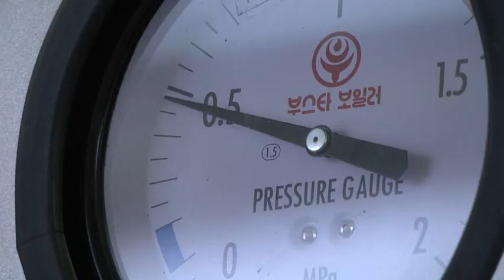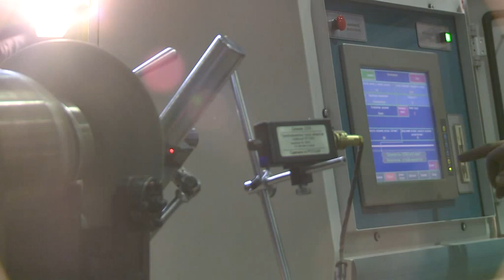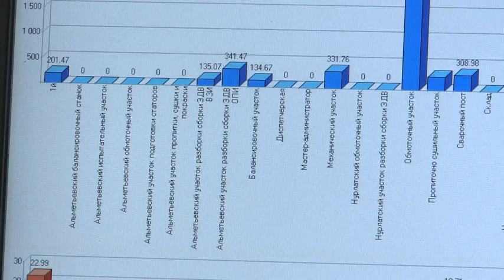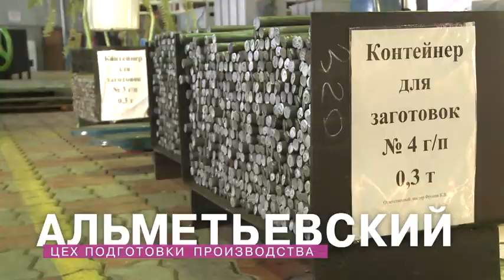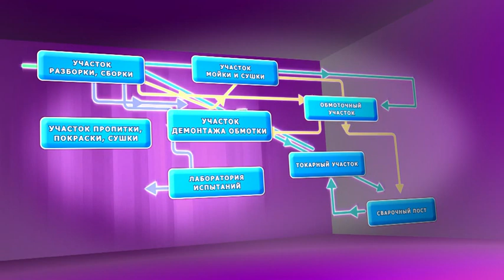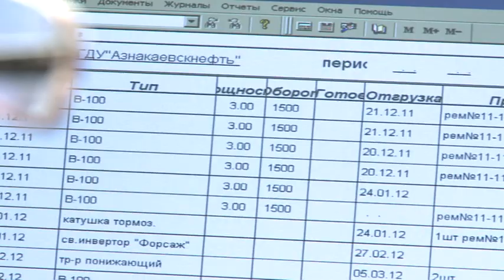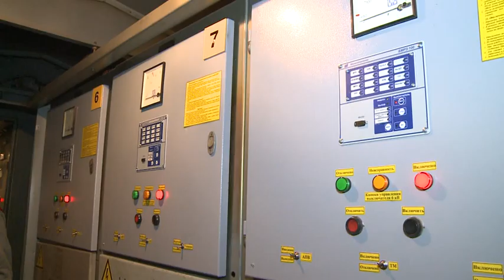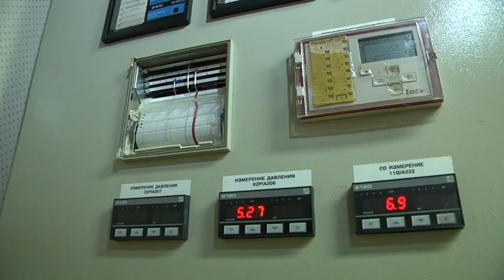Бережливое производство - Татнефть-Энергосервис